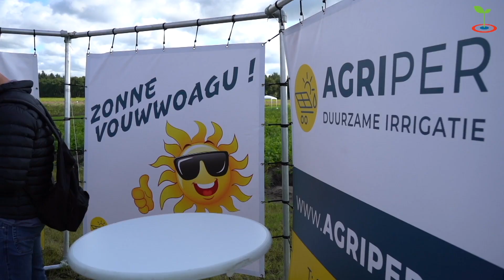MOBILE and foldable SOLAR generator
The MSS48 from AgriPer is a mobile and foldable solar generator that can be used for irrigation. This provides sufficient power for a professional pump.
What do you think of the Agriper mobile and foldable solar generator?

This video is produced by NPPL. NPPL is a Dutch organization that helps and supports farmers to apply precision techniques on their farms.

Want to see more of future farming?